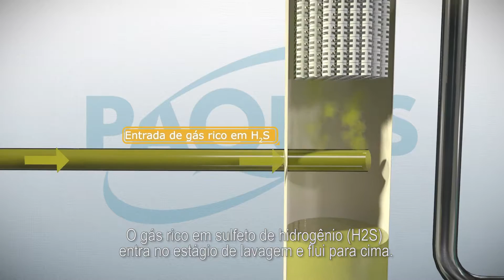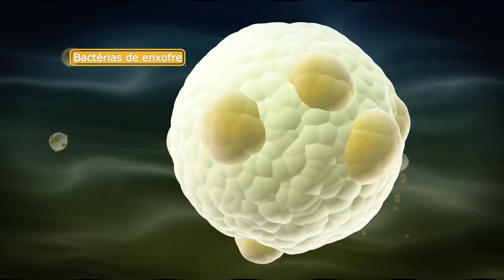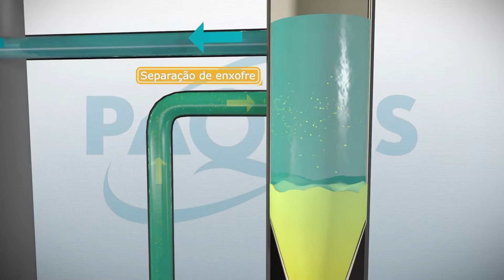tecnologia Paques Thiopaq em Português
O BIOPAQ®IC (circulação interna) é um anaeróbio relação custo-benefício (= sem ar), sistema de tratamento de efluentes de águas residuais industriais, o que lhe permite cumprir com os limites de descarga de efluentes e produção de biogás, ao mesmo tempo.